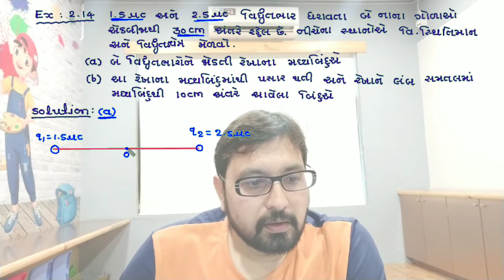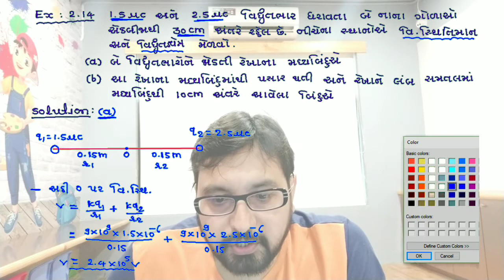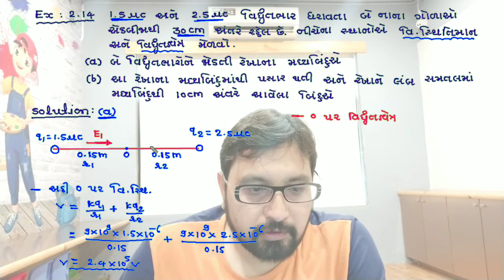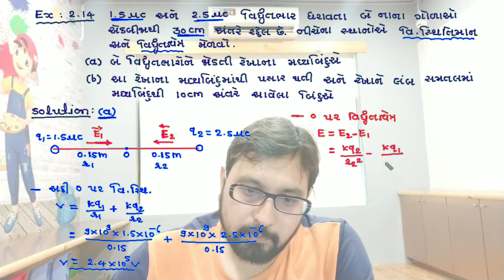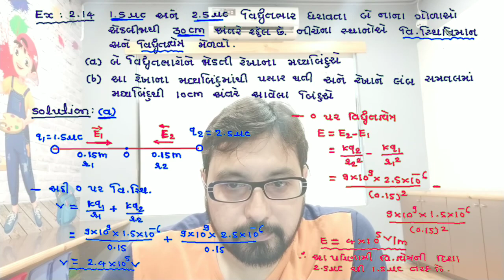12th CH-2 વિ. સ્થિ. અને કેપેસિટન્સ METHOD-1 વિ. સ્થિ. EX -2.14(A)